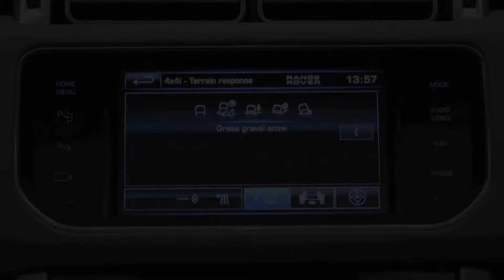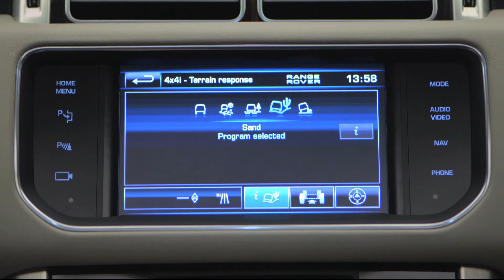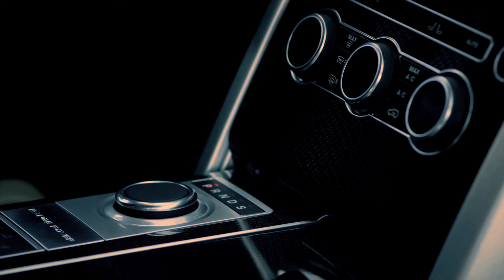2013 yeni - new Range Rover tasarım ve teknoloji - design // ototest.tv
Yeni Range Rover, Range Rover tasarım fikirlerinin yeni baştan yorumlanmasıyla ortaya çıkan mükemmel ve seçkin bir duruşa sahiptir. İlk bakışta bir Range Rover olduğu anlaşılan yeni araç, modelin ikonik tasarım dilinde cesur bir değişiklik yaparak ileriye doğru önemli bir adım atıyor.

Land Rover Tasarım Direktörü Gerry McGovern araç hakkında "Kırk yılı aşkın deneyimin üzerine yeni nesil Range Rover'ı tasarlamak, böyle bir ikonun DNA'sını korumak adına büyük bir sorumluluk gerektiriyor." şeklinde yorum yaptı.

Kalbinde Land Rover'ın gücünü taşıyan yeni model, en yetenekli ve en zarif Range Rover olmak için baştan aşağı yeniden tasarlandı.